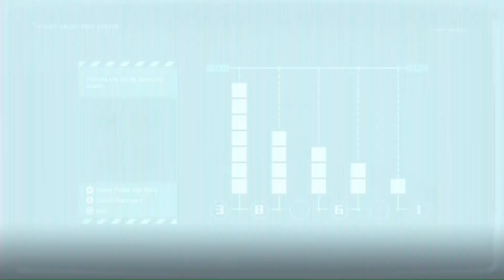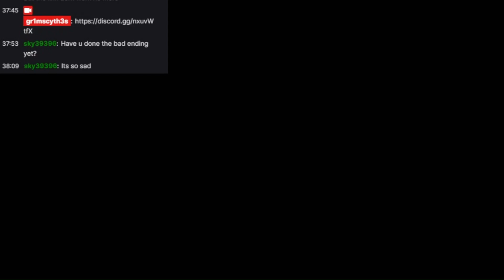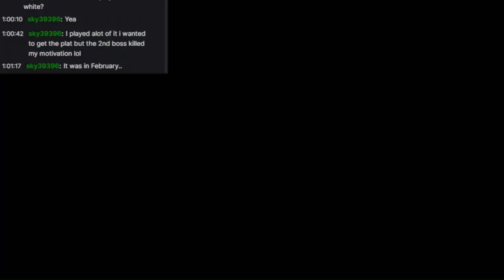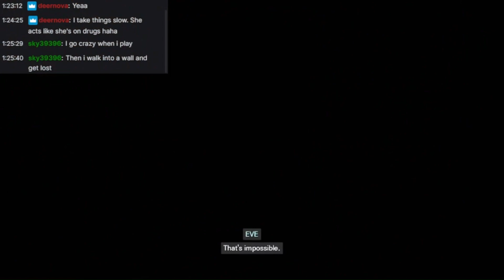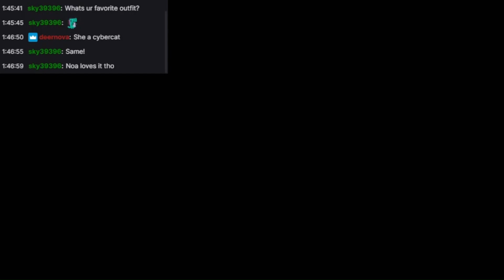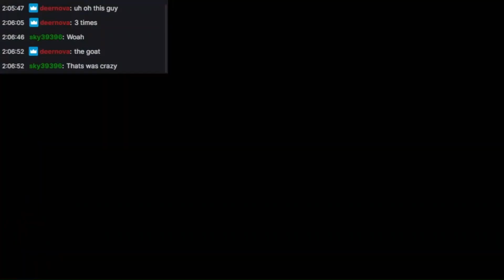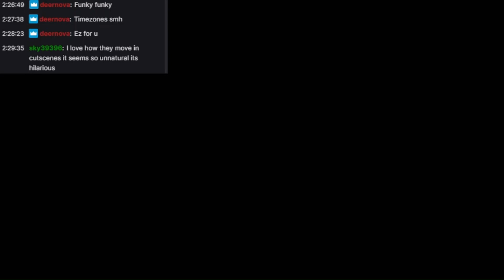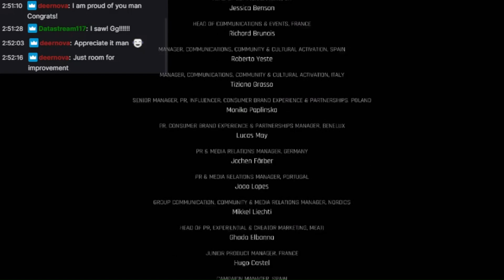Grim's 2hr47min03sec run In Stellar Blade NG+ Hard glitchless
Zeroteam11 will most likely rage, hopefully he doesn't rage quit. I don't plan on playing the game so let's enjoy this together